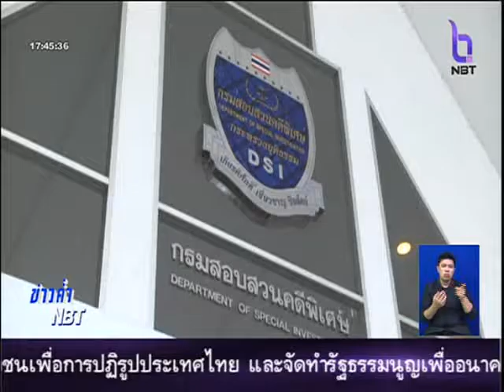DSI ออกหมายเรียกพระธัมมชโย ครั้งที่ 3